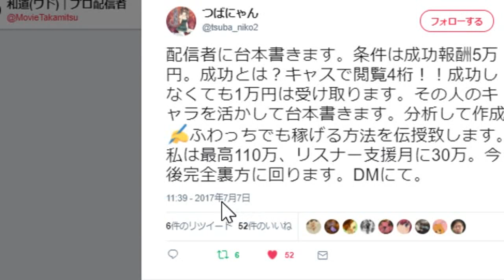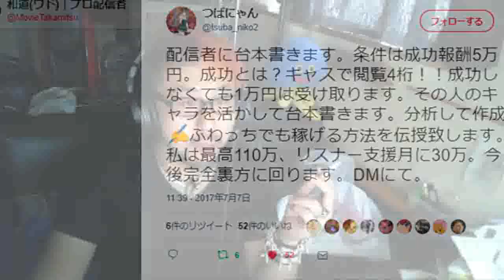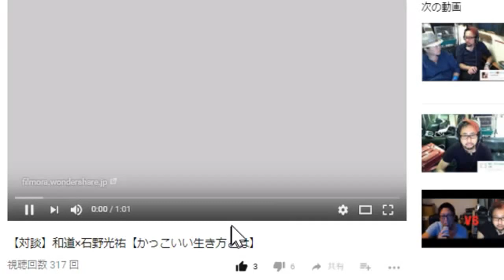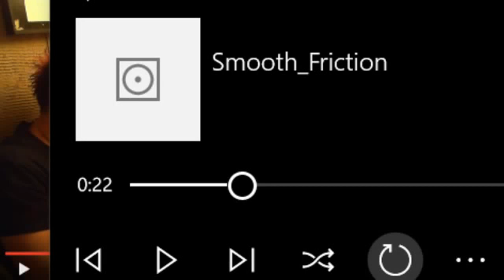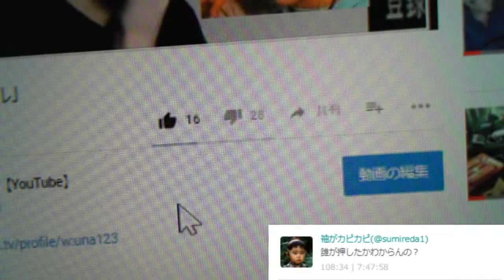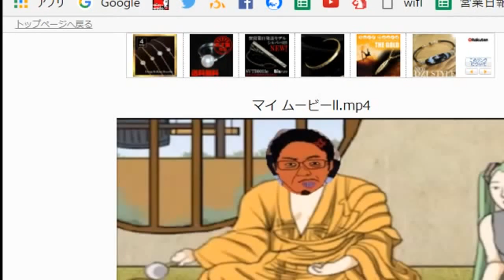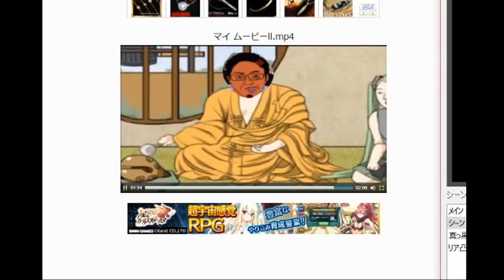スカウトが来た